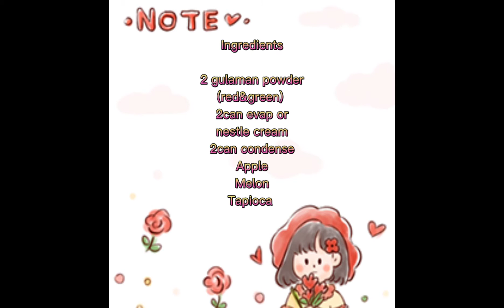Tapioca Gulaman Salad ll Low budget salad ll jamwen fam vlog